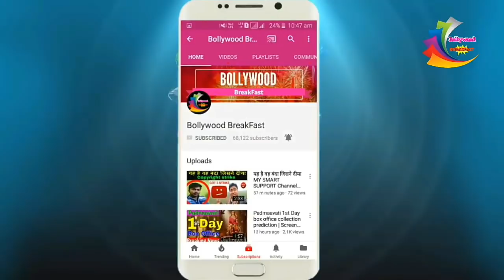Salman Khan Entry In Race 3 | This movie Distribute SKF Films Production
Salim Khan Entry In Race 3 | This movie Distribute SKF Films Production